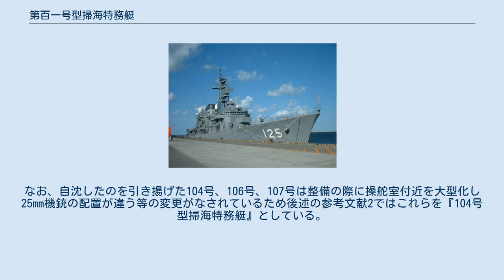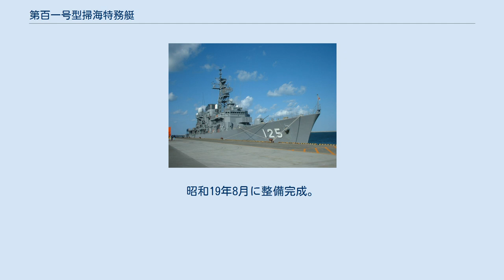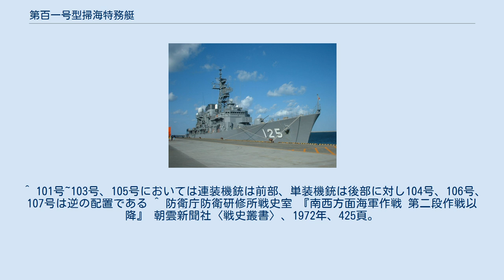第百一号型掃海特務艇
第百一号型掃海特務艇（だいひゃくいちごうがたそうかいとくむてい）は、日本海軍の鹵獲艦艇の一つ。
 本級はオランダがオランダ領東インド（インドネシア）における防衛任務のために建造した『ジェンベル級』掃海艇であるが太平洋戦争の南方作戦時に建造中、またはタンジョン・プリオクの陥落に際して自沈した7隻が鹵獲され1943年（昭和18年）から1944年（昭和19年）までにスラバヤの第102工作部で整備の上、日本海軍籍とし主にインドネシア沿岸での船団護衛任務に従事した。
なお、自沈したのを引き揚げた104号、106号、107号は整備の際に操舵室付近を大型化し25mm機銃の配置が違う等の変更がなされているため後述の参考文献2ではこれらを『104号型掃海特務艇』としている。
 ※（）はオランダ海軍艦艇としての艦名 昭和17年3月に建造中に捕獲され、12月に日本海軍艦籍へ編入し建造継続、昭和18年6月に整備完成。
戦後オランダへの引き渡しを経て、インドネシア海軍に所属。
ただし、戦史叢書『南西方面海軍作戦 第二段作戦以降』によると、1944年5月17日にスラバヤでトランサム作戦の空襲を受け沈没。
 完成までの経緯は第101号と同じ。
戦後オランダへ引き渡し。
 編入までの経緯は第101号と同じ。
昭和18年7月に整備完成。
戦後オランダに引き渡し。
 昭和17年3月にタンジョン・プリオクで自沈後捕獲、昭和18年1月に艦籍に編入され2月に整備完成。
昭和20年5月8日にバリ島北岸で潜水艦の雷撃を受けて着底。
 捕獲の経緯は第101号と同じ。
昭和18年4月に日本海軍艦籍へ編入し建造継続、8月に整備完成。
昭和20年5月25日にジャワ島中部北岸でイギリス潜水艦『トレンチャント』の雷撃を受け戦没。
 捕獲の経緯は104号と同じ。
戦後は101号と同様。
 編入までの経緯は106号と同じ。
昭和19年8月に整備完成。
 ^ 101号~103号、105号においては連装機銃は前部、単装機銃は後部に対し104号、106号、107号は逆の配置である ^ 防衛庁防衛研修所戦史室 『南西方面海軍作戦 第二段作戦以降』 朝雲新聞社〈戦史叢書〉、1972年、425頁。